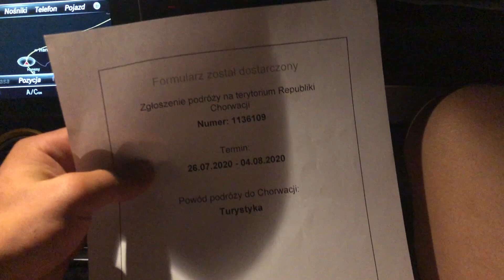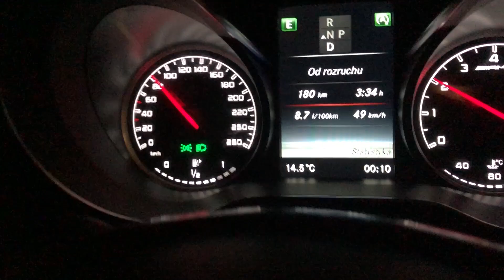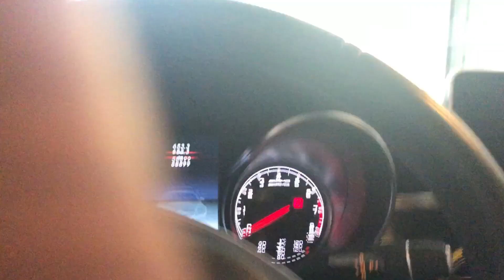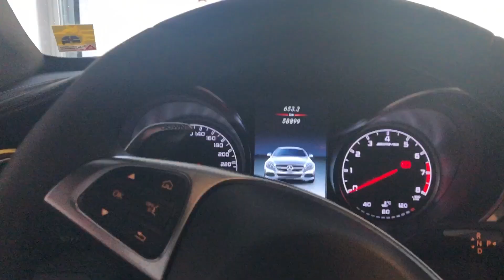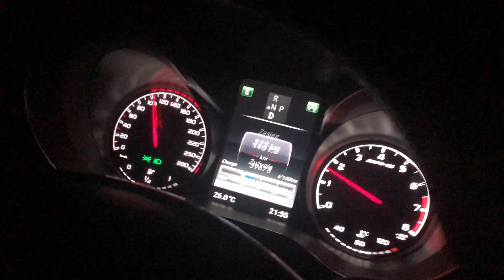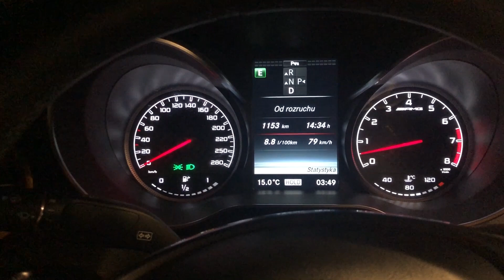WAKACJE W CHORWACJI! *rozwaliliśmy apartament*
Siema mordy !
W dziejącym odcinku pojedziecie wraz ze mną i z moja ekipą w naprawdę mocny trip !
Chorwacja ?
Sportowe fury ?
Rozwalone apartamenty ?
To wszystko już w tym odcinku !
Wpadnij tez na mojego Instagrama !
Dzięki byku ze tu jesteś 😄
Miłego dnia !